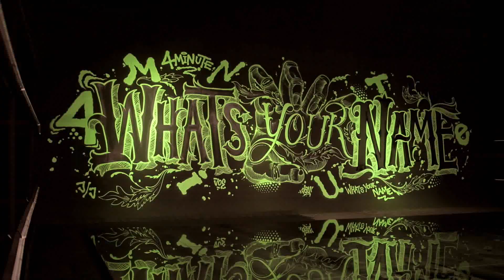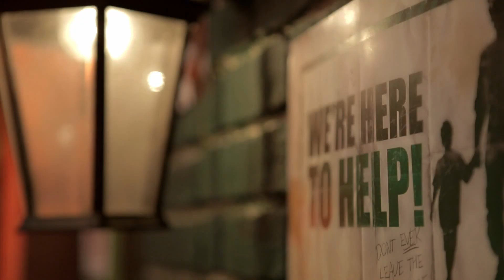4MINUTE - 이름이 뭐예요? (What's Your Name?) (BTS: Music Video)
4Minute (포미닛) -  이름이 뭐예요? (What's Your Name?) 뮤직비디오 촬영 메이키킹
Behind The Scenes: Music Video